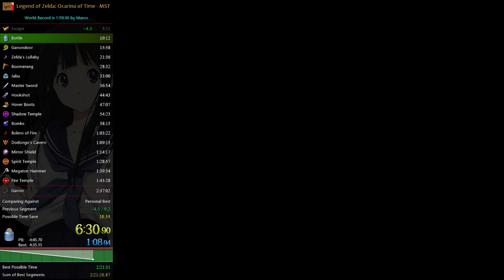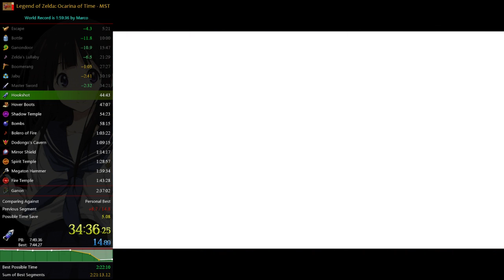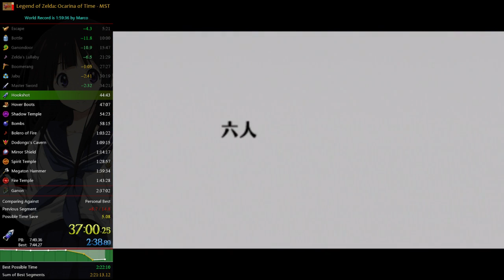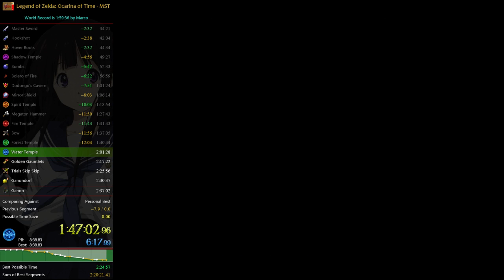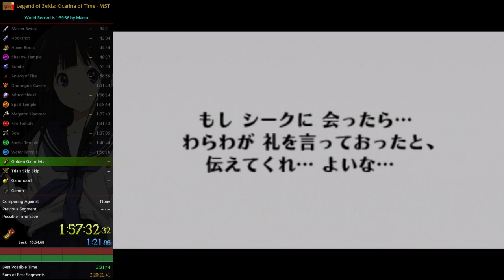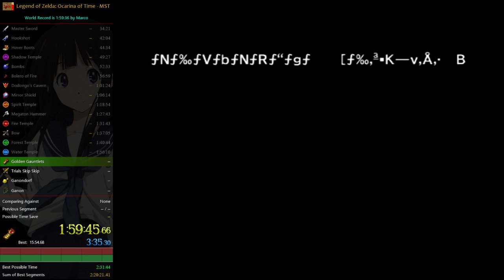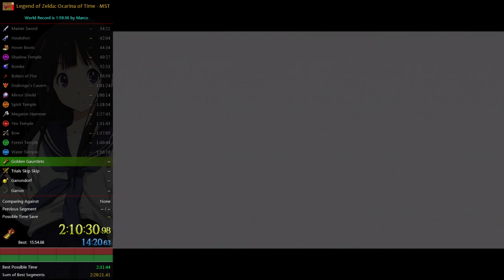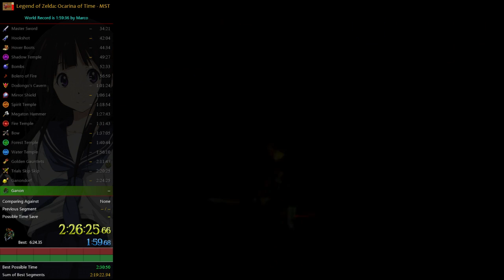OoT MST Speedrun in 2:30:33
Solid run until fish troll in Spirit (2 minutes) and failing Water BK Skip several times (8 minutes).